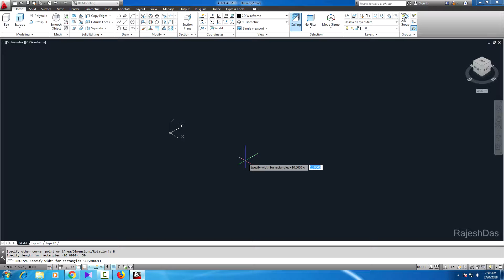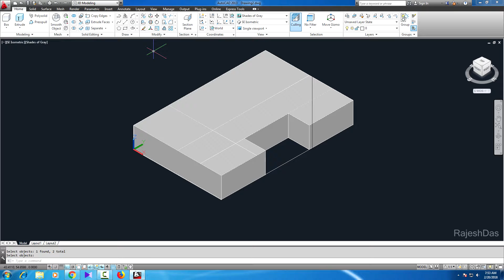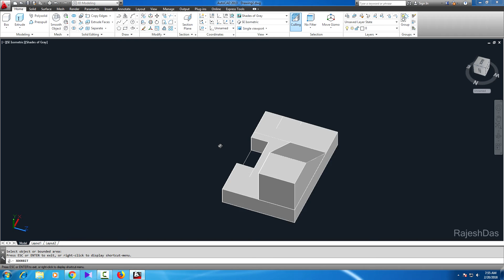MAKING A 3D MODEL PART 7 (AUTOCAD)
This video teaches you the procedure to create a 3D mechanical model and generate isometric views . The image of this figure can be downloaded on the following link :